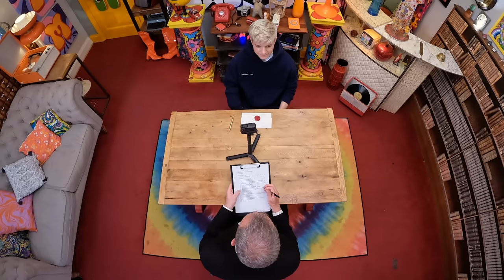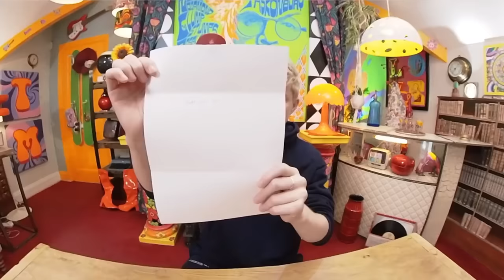20 Questions with MAE MARTIN | Series 15 | Taskmaster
In our final series interview, Mae Martin takes the chair to answer Alex's 20 questions.